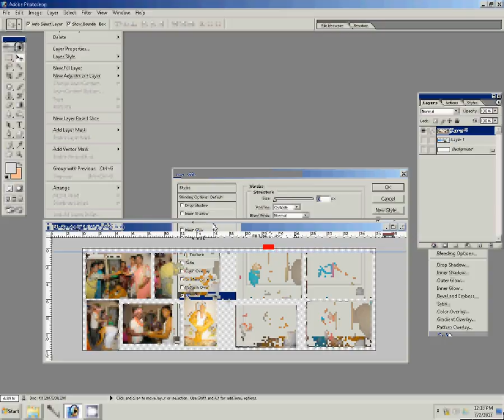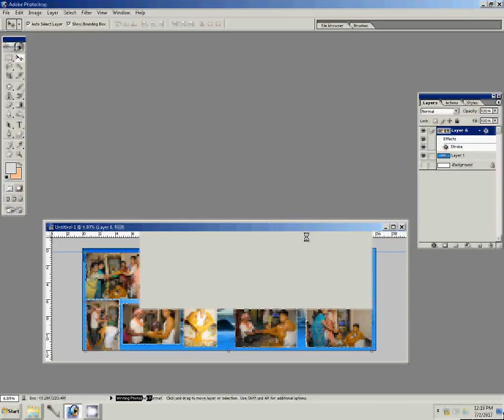Adobe Photoshop Tutorial Wedding Album, Karizma Album, Canvera album